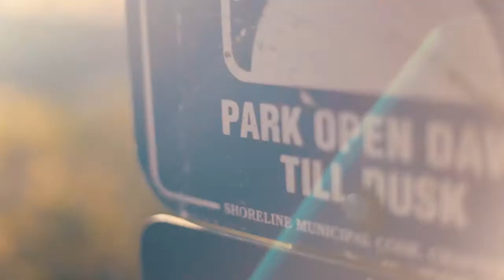DOG'S DAY OF SUMMER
Ruby has a day out towards the end of summer.

Roles:
Producer
Director Of Photography
Editor